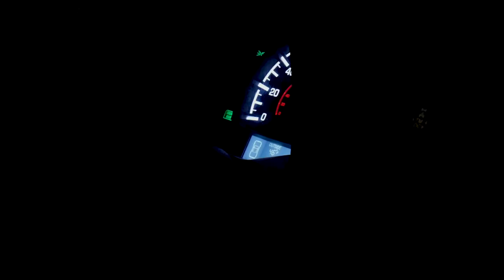Striped Bass Calissa Slam Challenge 4 lures 4 fish 1 session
In this episode, we take on @Die Hard Fishing 's Striped Bass Calissa Challenge as a team-It's to catch 1 striped bass on each one of the 4 Calissa glow colors! His version of the video can be found

Also if you want a Calissa Sardine Glow, Nuclear Pink- green or blue, you can get it with the coupon code "Hook2Cook" to save 10% on your order. some proceeds come back to support this channel!

Find me on the FishBrain App; Hook2Cook805